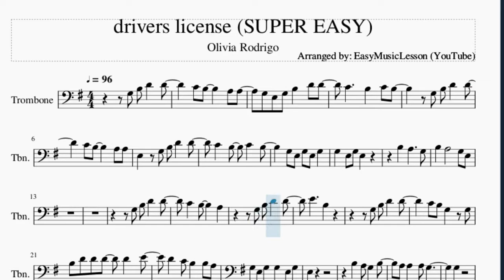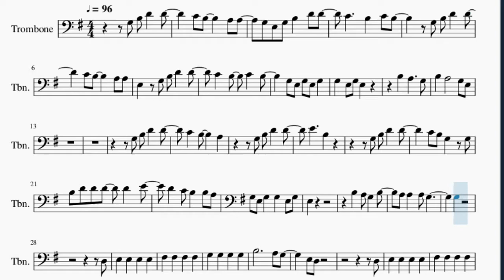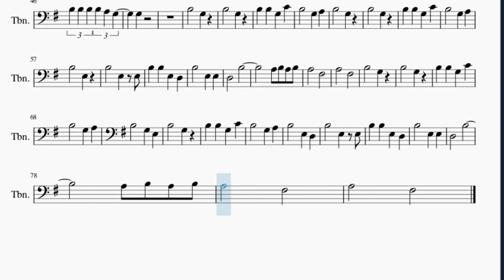SUPER EASY Trombone Sheet Music: How to play drivers license by Olivia Rodrigo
Here is a sheet music/tab video on the song drivers license (SUPER EASY) by Olivia Rodrigo on the trombone. A trombone sheet music arrangement which is transposed to notes that are easily played by trombone, for the song drivers license (SUPER EASY) by Olivia Rodrigo.

EasyMusicLesson teaches you to play the your favorite instrument, through well-arranged sheet music so that you too can learn how to play drivers license (SUPER EASY) by Olivia Rodrigo on the trombone as fast as you can. A trombone sheet music with backing tracks to help your play the song better.

Chords of Trombone arrangement:
G Maj   G Maj   E Min   E Min   C Maj   C Maj   G Maj   G Maj
G Maj   E Min   E Min   C Maj   C Maj   G Maj   C Maj   C Maj
G Maj   C Maj   C Maj   G Maj   E Min   D Maj   G Maj   G Maj
C Maj   A Min   D Maj   G Maj   E Min   C Maj   G Maj   D Maj
E Min 7   C Maj   G Maj   D Maj   E Min 7   C Maj   G Maj   D Maj
E Min 7   C Maj

Melody notes of Trombone:
G3 B3 D4 D4
C4 B3   A3 A3
G3 E3 G3 B3 D4 D4
C4   B3 C4 B3
E3 G3 B3 D4 D4
G3 E3 G3 E3 G3
C4 B3   A3
E4   B3
C4 B3 G3 G3
B3 D4 D4 D4 D4 E4
D4 C4 B3 B3 A3
G3 E3 G3 G3 E3 G3
E3
G3
D3
E3 D3
D3
B3
G3
G3 E3
D3
G3 D3 D3 D3 B3 B3
B3 B3 B3 B3 A3 G3
G3
B3   G3
B3   G3
B3 B3 G3 C4
B3   G3 A3
B3   G3
B3   G3
B3   G3 A3
B3   E3
D3   B3
A3 B3 A3 B3
A3   F#3
A3   F#3
B3   G3
B3   G3
B3   G3
D3   B3
A3   F#3
A3   F#3